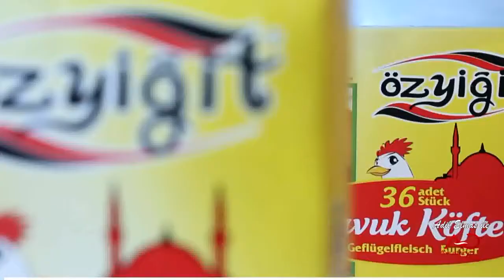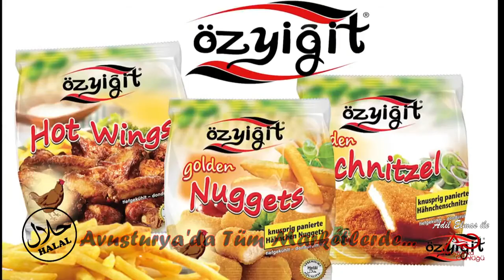cekimler nostalji avusturyagünlügü Viyana